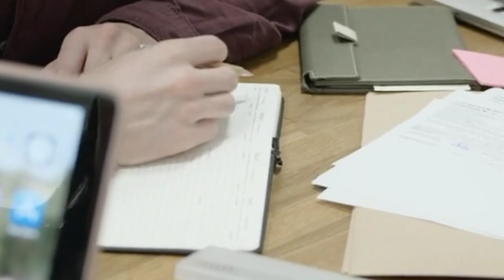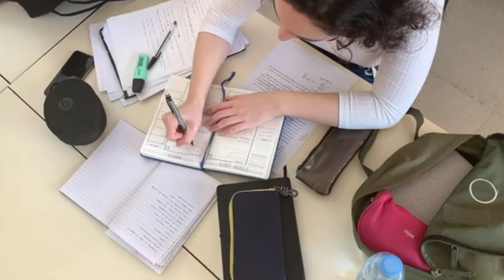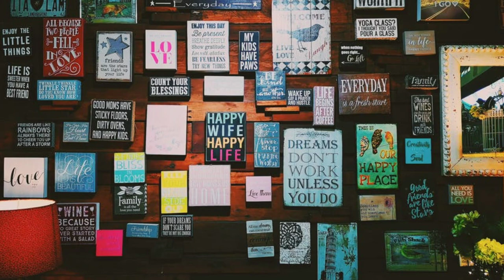Empower Yourself with this Life-Changing Speech